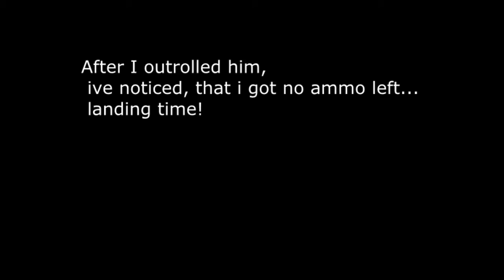Defence against Typhoon /// Simulator Battles